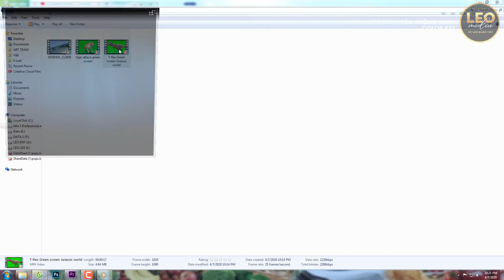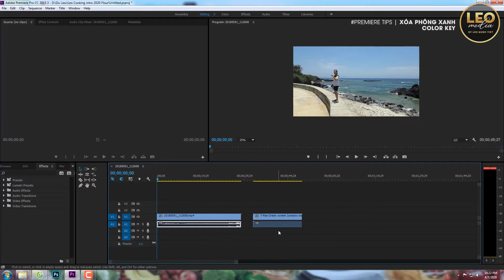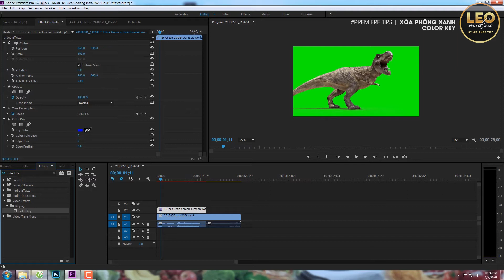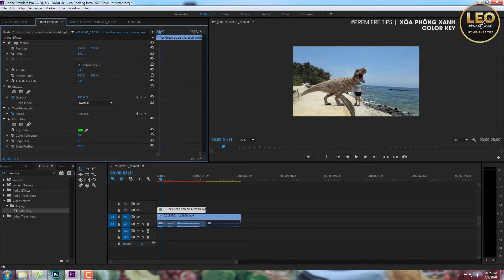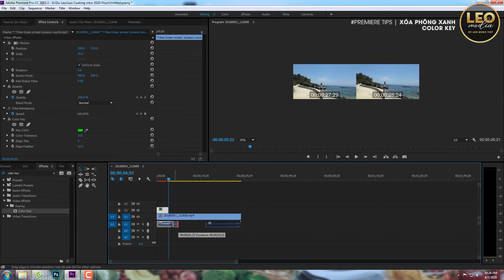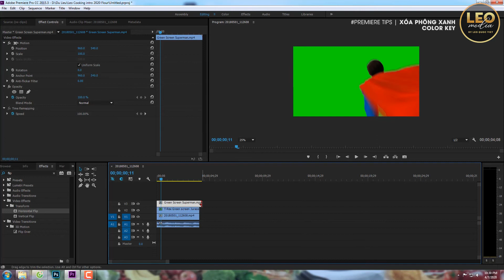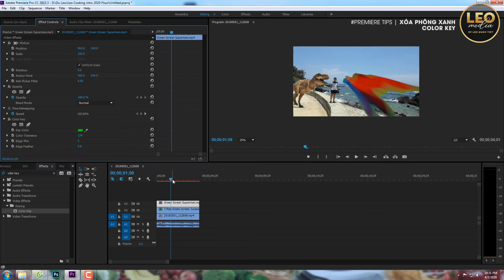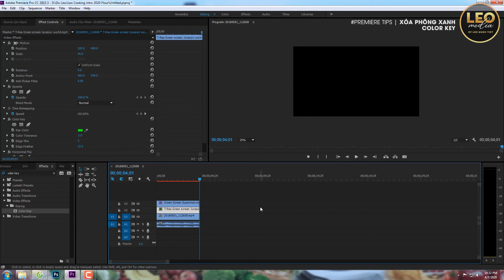PREMIERE TIPS | Cách XÓA PHÔNG XANH (COLOR KEY) cực dễ, giúp clip bạn thêm ấn tượng || LEO MEDIA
★Follow Leo Quoc Viet on:
© All produced exclusively by LEO QUOC VIET.